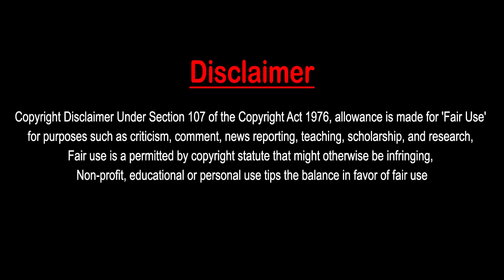Baltit Fort vs Altit Fort Which is the REAL Gem of Gilgit Baltistan? part 2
This video is the second part of altit and baltit fort. In this video we knows about the baltit fort.Baltit Fort is located in Karimabad and was once the capital of Hunza state. Till 1945, this fort was used by the Emir of Hunza, but later it became empty when he took up residence in a beautiful palace made of granite stone in Karimabad.  To reach this fort you have to travel uphill from the famous market of Karimabad which takes you to Baltat Fort. The structure of this fort, located on a high stone peak, resembles Tibetan architecture, similar to the Potala Palace in Lhasa, Tibet. According to local historians. This fort was chosen by King Raja Abdal for his daughter and built as her dowry by the princess's in-laws. so lets explore the baltit fort